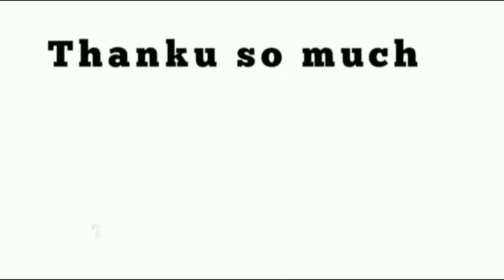जयंत से इतनी डर क्यों गई है भाजपा! जाटलैंड की क्या है हवा?